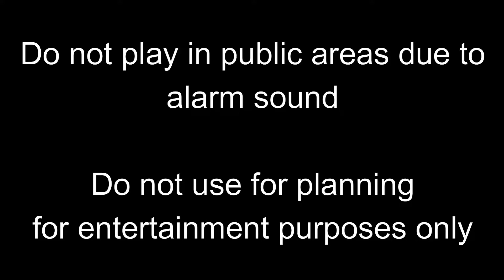Los Angeles (Puente Hills Fault) 7.1 Earthquake Scenario with Earthquake Early Warning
This is what a 7.1 earthquake on the Puente Hills fault under the Los Angeles metro are would look like with the Japanese earthquake early warning system (EEW) and Mercalli Intensity readings.

EEW Sounds from Jquake